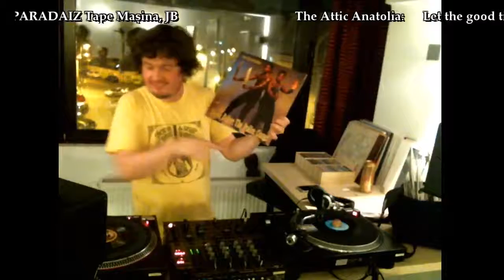Booty Carrell @ The Attic Anatolia / Intergalactic FM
Booty Carrell aka Sebastian Reier @ The Attic magazine's show on Intergalactic FM